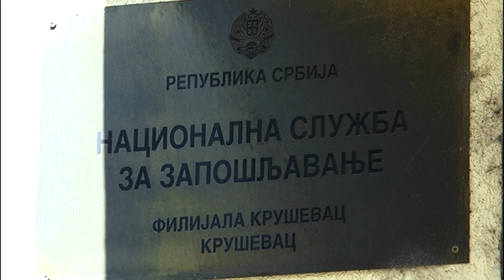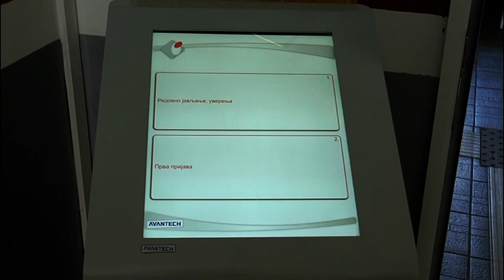POKRENUT NOVI PROGRAM ZA UNAPREĐENJE ZAPOŠLJIVOSTI MLADIH KROZ RADNE PRAKSE 22.11.2021.